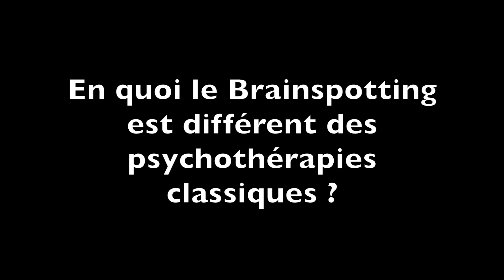Brainspotting (NTCV*) : la psychothérapie du futur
NTCV* : Neuro-traitement des traumas par le Champ Visuel
En savoir plus :
𝚂𝚒𝚝𝚎 𝚒𝚗𝚝𝚎𝚛𝚗𝚎𝚝 ► 𝚑𝚝𝚝𝚙𝚜://𝚍𝚘𝚌𝚝𝚎𝚞𝚛𝚣.𝚌𝚘𝚖

Si vous souffrez de dépression, de troubles anxieux, de crise d'angoisse, de crises de panique, ou plus généralement d'un mal-être, vous allez peut-être vous mettre en recherche pour demander l’avis d’un professionnel. Et là, grosse galère garantie ! Je vais vous expliquer comment choisir son psychothérapeute et sa psychothérapie.
Vous devez connaître le cursus de la personne qui vous prend en charge. Iriez vous voir un chirurgien qui a appris seul ? Je rencontre souvent des patients qui ont été suivis des années sans avoir demandé au praticien quel était son cursus.
Il y a des psychothérapies validées pour certains troubles. Certaines me semblent en 2018 plus pertinentes.
Aujourd’hui, on ne peut plus concevoir une psychothérapie où le pychothérapeute n’a pas une implication active notamment pour stabiliser le patient et lui apprendre à réguler ses émotions.
Vous devez détecter que le thérapeute utilise une technique, un protocole. Il se peut que lors de certaines séances, on ne fait que parler. Mais cela doit rester ponctuel à moins que ce soit votre souhait. La pleine conscience est primordiale au cours du processus, et on ne peut l’obtenir si on a une conversation. La somatic experiencing, l'EMDR ou le Brainspotting, utilisent la neurophysiologie du sujet pour entrer dans ses réseaux de mémoire traumatique.

ENTRETIEN SUR LE BRAINSPOTTING (résumé)

Qu'est-ce que le brainspotting ?
Le brainspotting est une nouvelle thérapie fondée sur la connection corps-esprit, cerveau-corps qui va permettre le retraitement de différents événements traumatiques.
La psychothérapie brainspotting est fondée principalement sur la pleine conscience et sur la direction du regard

Qui a découvert le brainspotting ?
Le brainspotting a été découvert par David Grand il y a à peu prés une dizaine d'année
Il a découvert le brainspotting en pratiquant l'EMDR natural flow

Comment fonctionne le brainspotting ?
Le brainspotting repose sur le fait qu'en fonction de l'endroit où on regarde on ne ressent pas la même chose

Comment le psychothérapeute trouve le spot en brainspotting ?
Le thérapeute brainspotting utilise différentes techniques pour trouver un spot

Qu'est ce qu'un  traumatisme psychique ?
Le but de la thérapie brainspotting va être d'obtenir une régulation émotionnelle à travers le corps, à travers la neurophysiologie
L'avantage du brainspotting c'est que le patient va pouvoir se connecter à ce réseau de mémoire implicite. Il y a dans le brainspotting de la pleine conscience.

En quoi le brainspotting est différent des thérapies classiques ?
Dans le technique du brainspotting il n'y a pas d'interprétations, pas de verbalisations nécessaires...
A la fin d'une séance de brainspotting, le patient peut raconter tout ce qui s'est passer pendant toute la session

Comment se passe une séance de brainspotting ?
Le patient arrive soit avec un événement traumatique à retraiter soit un problème en particulier
et le thérapeute va essayer à travers l'activation émotionnelle dans le corps et dans le cerveau

Quelle est la différence entre le brainspotting et la pleine conscience ?
Je l'ai dit il y a de la pleine conscience dans le brainspotting
Le brainspotting est assez fluide et facile à utiliser

Quel est l'avenir du brainspotting ?
Le brainspotting est un modèle ouvert intégratif c''est à dire qu'il peut s'intégrer avec d'autres techniques notamment des techniques de somatic experiencing, de sensorimotor psychotherapy
Le brainspotting est une thérapie récente une dizaine d'années et elle est toujours en cours de développement
L'avenir du brainspotting c'est de pouvoir mettre en évidence avec les études en PET-scans notamment de mettre en évidence ce qu'i se passe dans le cerveau pendant le retraitement d'un trauma. Je dois dire que le brainspotting est une technique absolument incroyable

Votre conclusion sur le brainpotting ?
Le brainspotting est une technique très surprenante qui mérite vraiment aussi bien pour les scientifiques que les patients qu'on s'y intéresse.
Une psychothérapie brainspotting peut aller de quelques séances à plusieurs années dans les traumas complexes et dans les troubles de l'attachement

Mots clés : brainspotting – formation en brainspotting – EMDR - pleine conscience – psychotrauma – traumatisme psychique